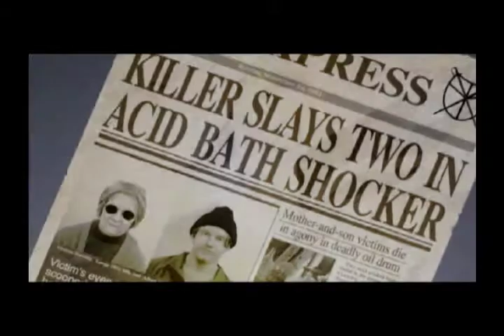PS2 Clock Tower 3 / クロックタワー 3 - Opening